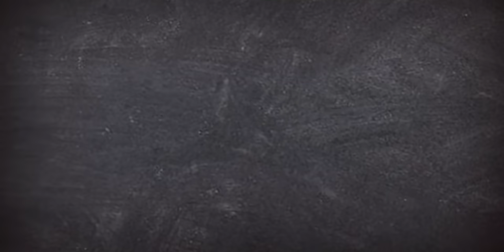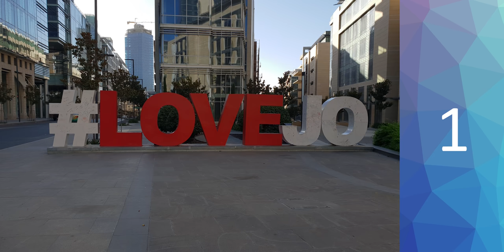P20 Pro vs S9+ vs iPhone 10 | أختبار الكاميرات الأعمى! 📷